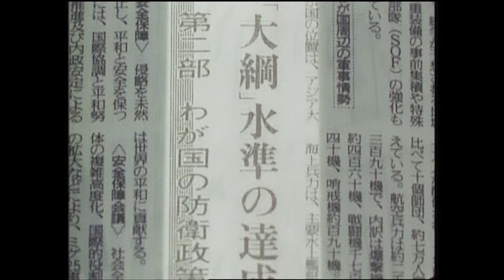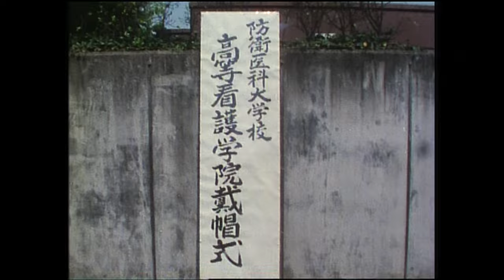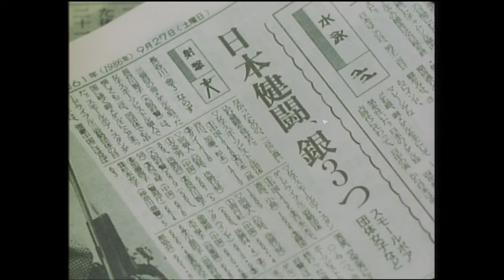昭和６１年防衛庁記録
00:00~　オープニング
00:40~　中曽根康弘 内閣総理大臣施政方針演説
01:06~　我が国を取り巻く国際情勢と日米安全保障体制
02:50~　高級幹部会同
03:30~　防衛白書の公表
03:51~　天皇陛下在位６０年記念式典
04:15~　衆議院、参議院同日選挙
04:28~　防衛庁、自衛隊高官人事
05:42~　日米共同演習・訓練、自衛隊演習・訓練
12:09~　自衛隊部隊の新編、改編
15:30~　防衛大学校、防衛医科大学校卒業式・入学式、高等看護学院戴帽式
17:23~　防衛大学校、防衛医科大学校開校記念祭
17:45~　国賓、公賓に対する特別儀仗
18:19~　各国軍高官防衛庁訪問
18:38~　在日武官団自衛隊研修
19:09~　各種行事、競技会等支援・参加
22:30~　南極観測支援
23:25~　演習・訓練展示
25:15~　災害派遣
26:29~　自衛隊記念日行事
27:44~　自衛隊音楽まつり
28:18~　栗原祐幸 防衛庁長官訓示
28:56~　エンディング